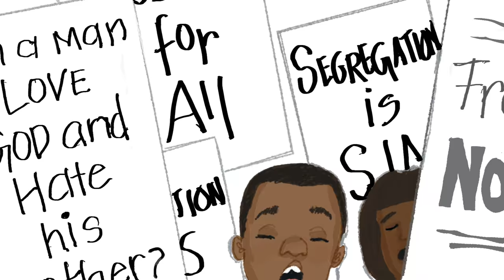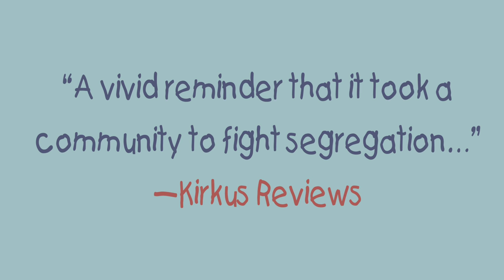The Youngest Marcher: The Story of Audrey Faye Hendricks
THE BOOK
The Youngest Marcher:
The Story of Audrey Faye Hendricks, a Young Civil Rights Activist
By Cynthia Levinson
Illustrated by Vanessa Brantley Newton
Published by Atheneum Books for Young Readers

Meet the youngest known child to be arrested for a civil rights protest in Birmingham, Alabama, 1963, in this moving picture book that proves you’re never too little to make a difference.

Nine-year-old Audrey Faye Hendricks intended to go places and do things like anybody else.

So when she heard grown-ups talk about wiping out Birmingham’s segregation laws, she spoke up. As she listened to the preacher’s words, smooth as glass, she sat up tall. And when she heard the plan—picket those white stores! March to protest those unfair laws! Fill the jails!—she stepped right up and said, I’ll do it! She was going to j-a-a-il!

Audrey Faye Hendricks was confident and bold and brave as can be, and hers is the remarkable and inspiring story of one child’s role in the Civil Rights Movement.

Produced by Curious City
Animation by Evan Turk
Narration by Robin Miles

SONG
"Ain't Gonna Let Nobody Turn Me Around" (Traditional)
Sung by Robin Miles